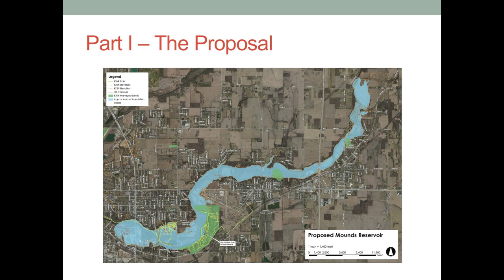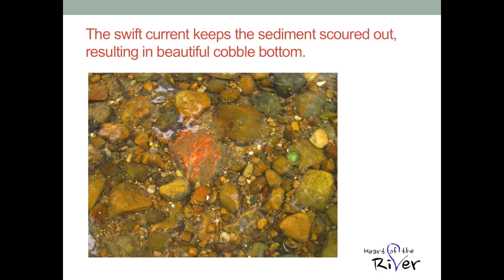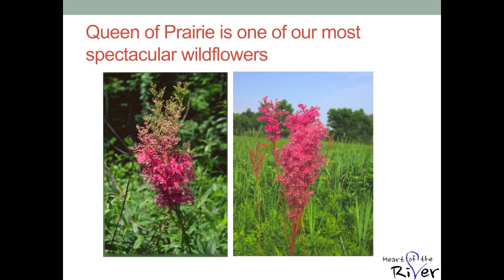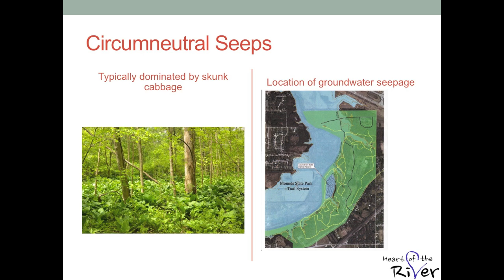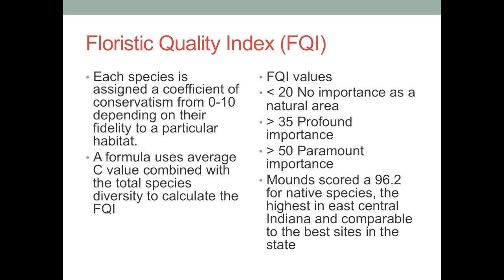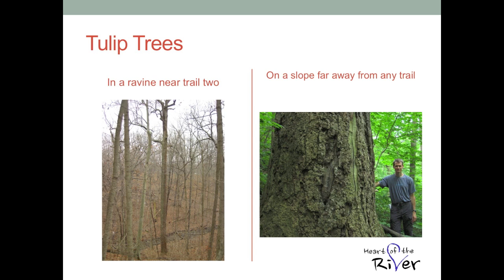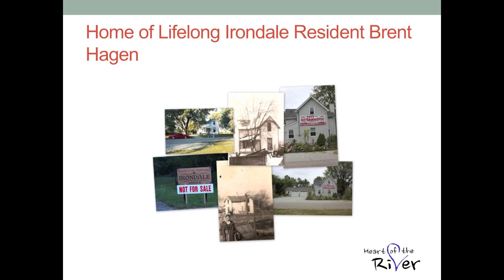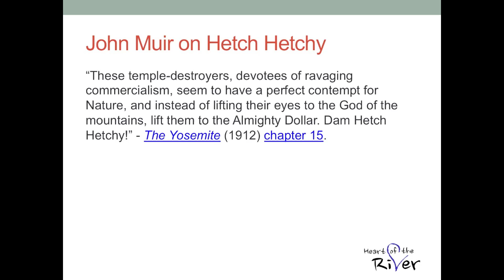Our Threatened Heritage - The Mounds Reservoir Proposal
Our Threatened Heritage: The Mounds Reservoir Proposal, presented March 10, 2014, by author and botanist Kevin Tungesvick.

NOTE: In the slide referencing the state nature preserve law, we would like to clarify that the law was enacted in 1967 and has not faced a serious challenge since then.